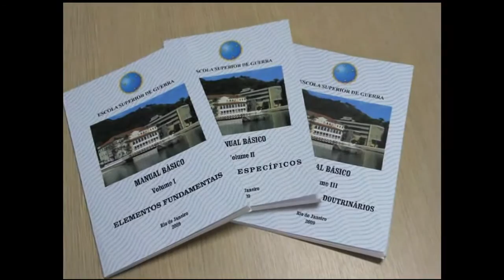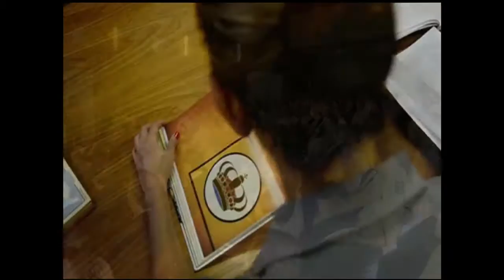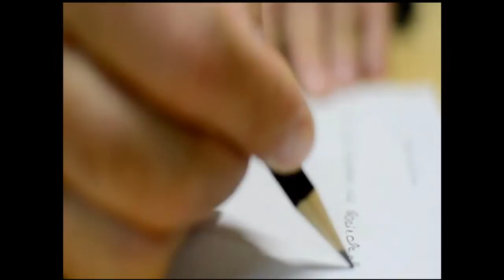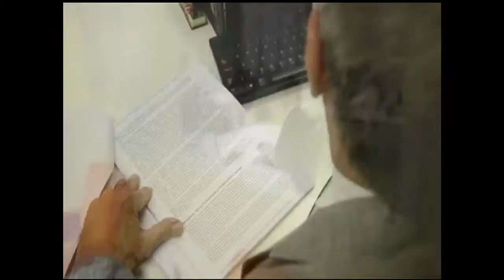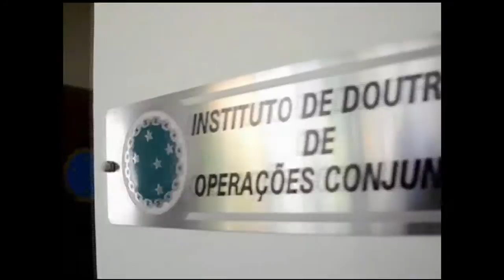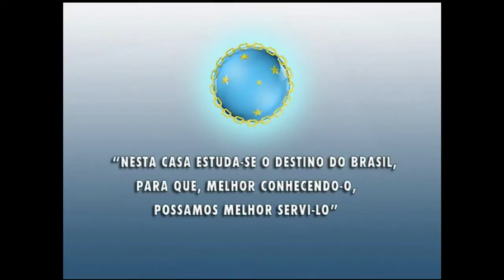Cenas do Brasil debate políticas de defesa nacional e atuação da Escola Superior de Guerra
CENAS DO BRASIL - 15.11.12: Criada pela Lei nº 785/49, a Escola Superior de Guerra (ESG) é um Instituto de Altos Estudos de Política, Estratégia e Defesa, integrante da estrutura do Ministério da Defesa. Entre seus objetivos está o de desenvolver e consolidar os conhecimentos necessários ao exercício de funções de direção e assessoramento superior para o planejamento da Defesa Nacional. Qual a importância do tema "defesa" para a sociedade civil? Quais as diretrizes da nova Política de Defesa Nacional e seus principais desafios? Participam do debate o General de Exército Túlio Cherem, comandante da Escola Superior de Guerra; e Eduardo Viola, professor de Relações Internacionais da Universidade de Brasília (UnB).